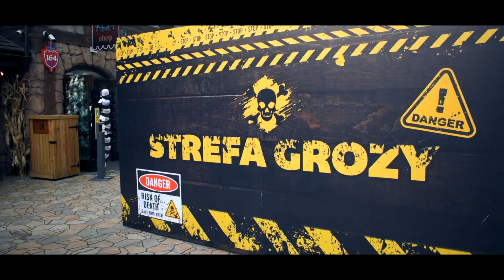Przeboje Energylandii - Halloween Song 2021